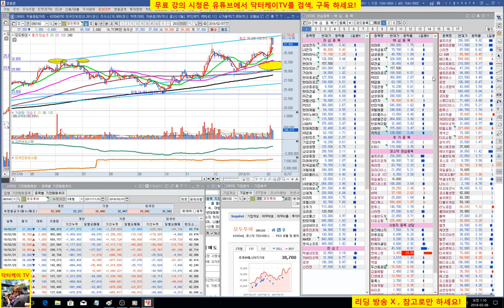= 닥터케이 TV =주식기초강의 88회/특별 종목상담 방송 3/주식으로 1억만들기/직장인과 주식초보를 위한 주식방송